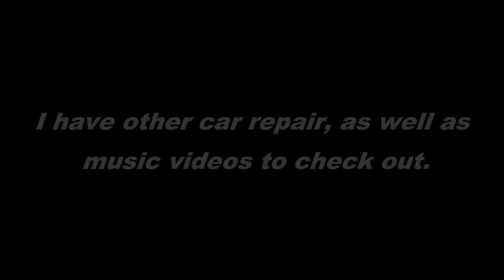Front Disc Brake and Rotor Replacement - Chevy Malibu, Buick, GM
Detailed explanation for replacing front disc pads and rotors, applicable to most cars and trucks.  This video covers specifically the 2007 Chevy Malibu.  I go into more detail for beginners that may not be familiar with some of the more basic techniques in auto maintenance.

I also have other auto repair videos, and many music videos for those interested in exploring further.

The music used in this video can also  be found here:
Music featured in this video: